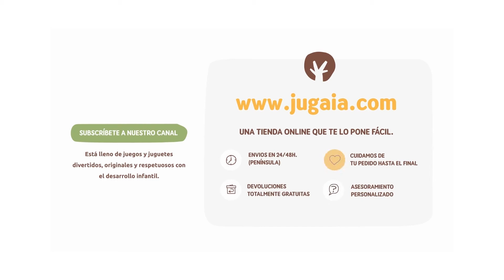Stapelstein en las aulas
¡Piedras Stapelstein ideales para escuelas!  Resistentes y versátiles. Diversión y color en las aulas.

Encuéntralas en Jugaia